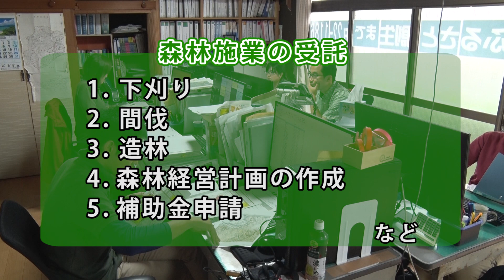阿蘇の森林(やま)の橋渡し（特定非営利活動法人ふるさと創生／熊本県阿蘇市）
NPO法人ふるさと創生では、森林所有者と森林の管理契約を結び、森林を整備すると共に、煩雑になりやすい事務作業をまとめて行うことにより、森林を放置しない仕組みを作っています。
また、預かった森林の整備を林業事業者に委託し、地域の仕事を創出しています。
平成30年には、「森林整備事業の仕組みがモデル的である」などと評価され、平成30年度ふるさとづくり大賞を受賞しました。

★総務省HP「ふるさとづくり大賞」について